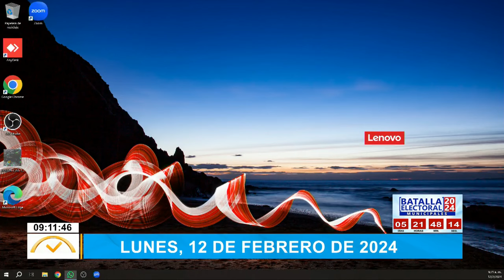Entrevista al exembajador de Haití, Paul Arcelin